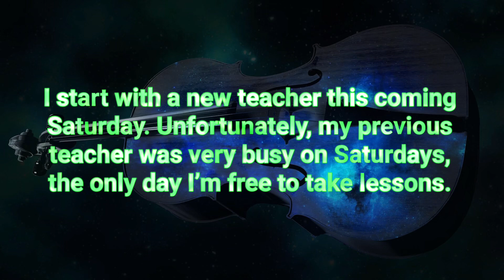Long, Long Ago Variation (Suzuki Violin Vol. 2)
I’ve been working on this song for a couple of weeks and it still sounds messy (out of tune, hitting other strings unintentionally). I still have an issue with tension in my left hand causing it to move up the fingerboard (mentioned by my former teacher).

I have a new teacher with the first lesson this Saturday.  She also teaches thee Suzuki method but also Tango which piqued my interest. In my mind, I thought tango was just a dance, not a genre of music. Hopefully the time gap between Hawaii and Argentina isn’t to wide for our schedules.

I’m hoping for an improvement in my playing. I’ve been playing for over 5 months and feel my playing skills have been stagnant the last couple of months. I do practice daily but can only spare 30-45 minutes a day (50% on scales and 50% on whatever pieces I’m working on).

I am renting a Yamaha 4/4 Student v3 violin from Music Center of Hawaii for only $20/month ($40 DEP). I acquired a 1974 Suzuki No. 300 violin, from Japan, which is supposedly an intermediate model but it sounded very thin until I noticed there was no sound post.

I live in a noisy environment… wife, son, mother-in-law, dog and 6 cats in a 2 bedroom apartment.